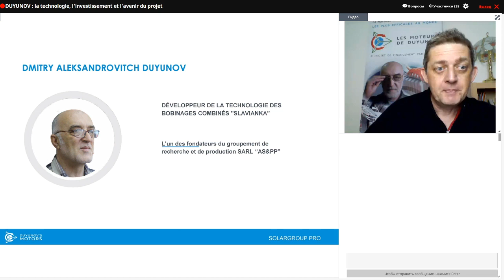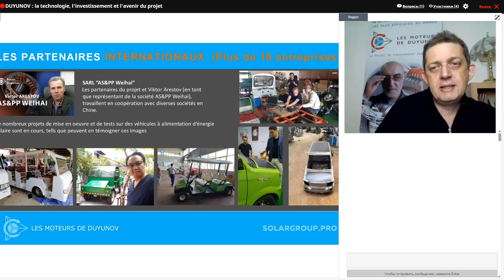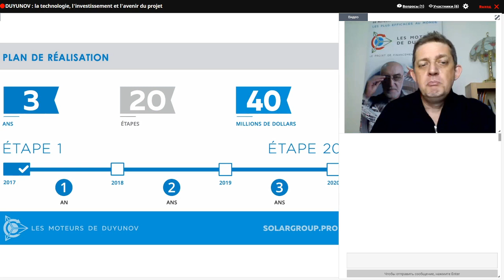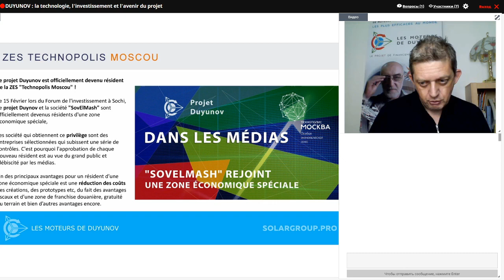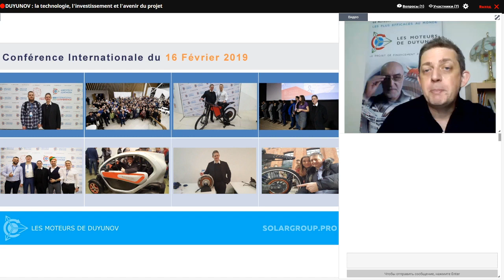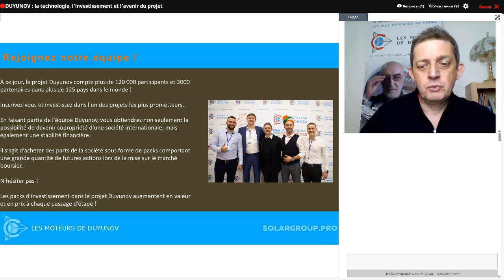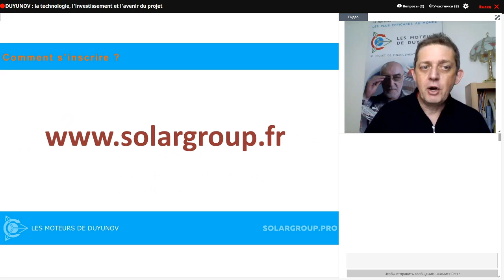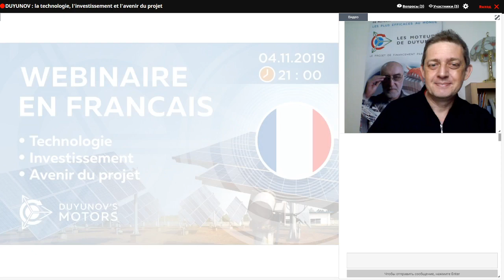France. La présentation du Les Moteurs de Duyunov.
Dans le projet “Moteurs dyunova", je suis un investisseur depuis plus d'un an et demi. Je suis un résident ordinaire de la région de Moscou. Je suis intéressé par ce projet parce qu'il est vivant (pas au stade de l'idée, mais déjà réel). Et le projet offre la possibilité à l'avenir de se fournir une bonne richesse monétaire, ce qui n'est pas peu important au niveau de vie d'aujourd'hui .Contrairement aux moteurs électriques traditionnels, lors de la conception de leur système, Dunovu réussi à le faire sans les aimants permaneSi vous débutez dans le projet Duyunov ou ne connaissez pas encore la société,
ce webinaire est avant tout pour vous.

Lors du webinaire :
- Nous présenterons le projet Duyunov,
parlerons de la technologie et de la «roue-moteur de Duyunov»,
expliquerons pourquoi le projet nécessite des investissements,
quels sont les projets les plus proches pour le développement de la société
et comment chacun peut en tirer profit.
- Annonce des nouvelles importantes du projet.
- Répondez aux questions des participants au webinaire.

Speaker
- Gilles WEBER - membre du projet.  (En langue Française)